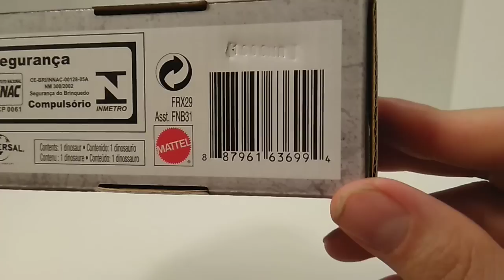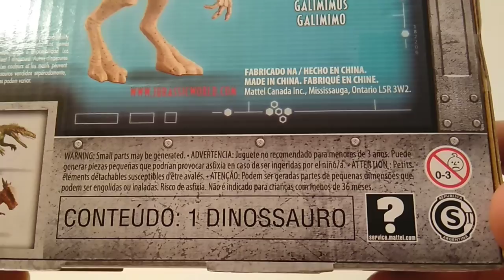Jurassic World Fallen Kingdom wave two Battle Damaged Gallimimus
Welcome to my channel, Bluckers Videos and Collectables, and today I'll be reviewing the wave two, Gallimimus, from the Battle Damaged line from the Jurassic World Fallen Kingdom toy line by Mattel!